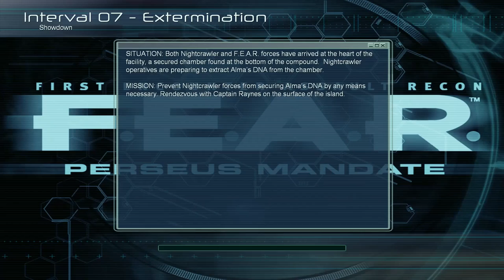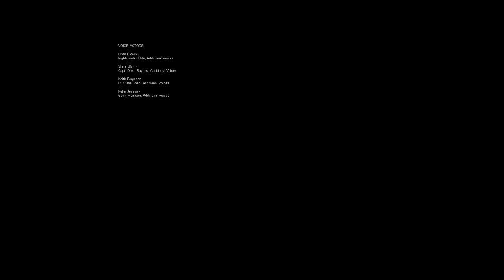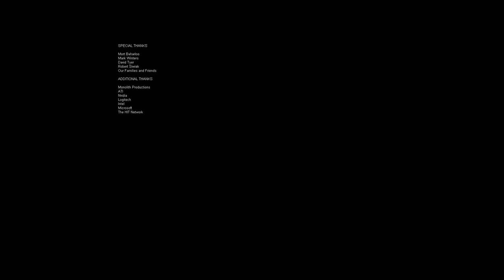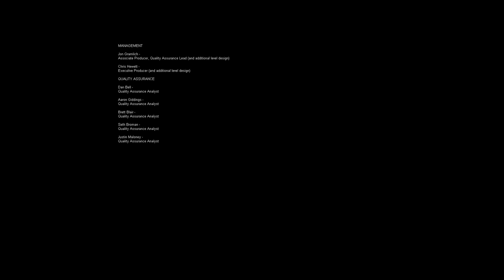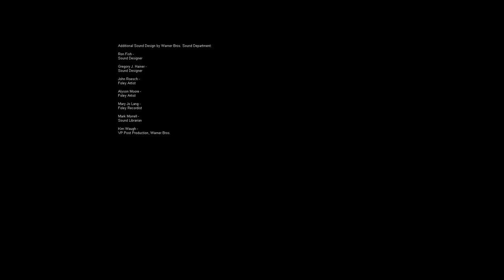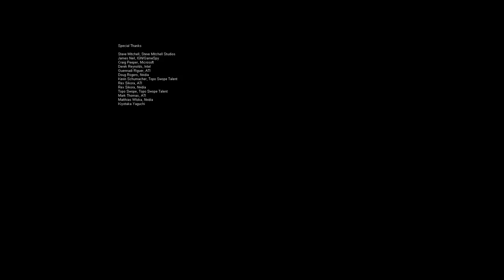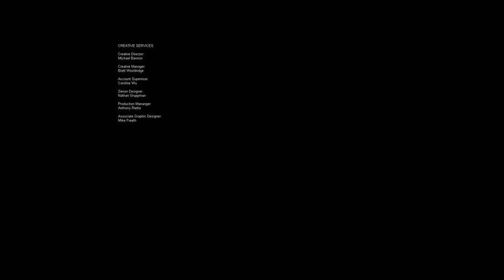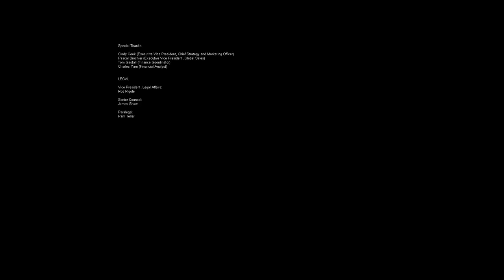F.E.A.R. Perseus Mandate (Ep. 5)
Welcome to my Let's Play of F.E.A.R. Perseus Mandate, the second expansion pack for F.E.A.R. Instead of being developed by Monolith Productions like F.E.A.R. was, this was developed by TimeGate Studios.